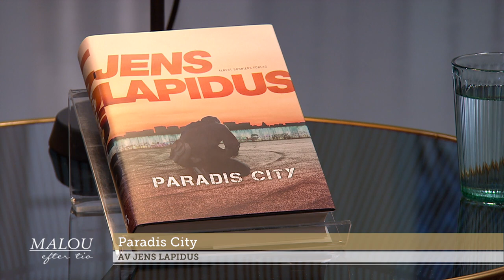Jens Lapidus hårda framtidsvision: ”Mörkt” - Malou Efter tio (TV4)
Paradis city? Jens Lapidus beskriver ett framtida Sverige där hela Järva stängts in bakom höga murar som ett enda stort fängelse. Eller, om man så vill, ett fredat område utan polisiär inblandning.